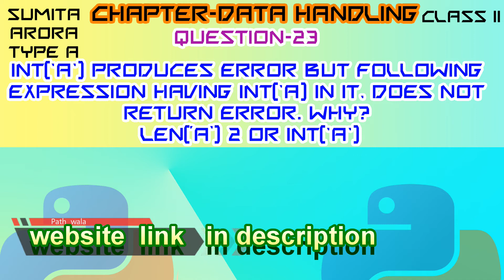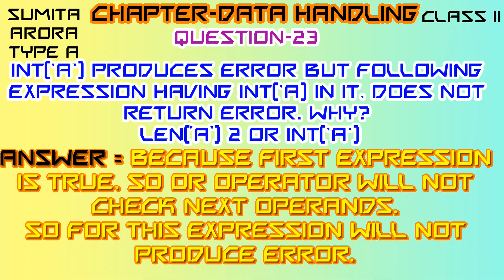Int('a') produces error but following expression having int('a) in it, does not return error. Why?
Q 23 || type A || Data Handling || Sumita arora || class 11|| computer science || Information practices
23 = Int('a') produces error but following expression having int('a) in it, does not return error. Why?